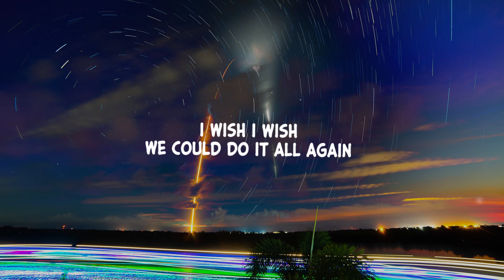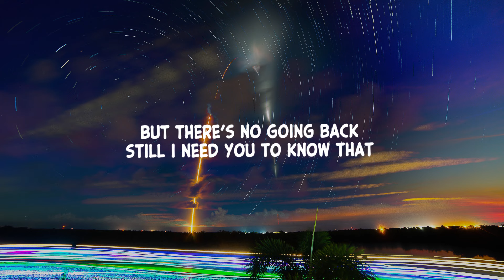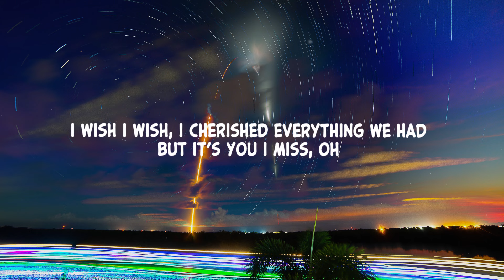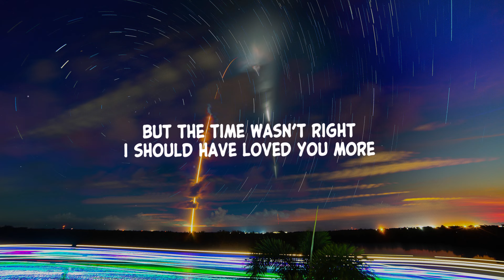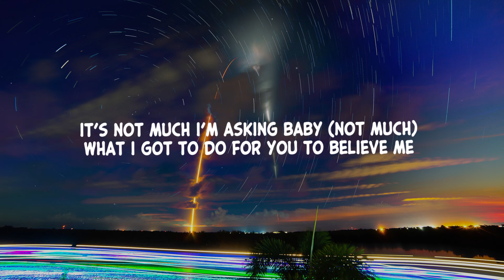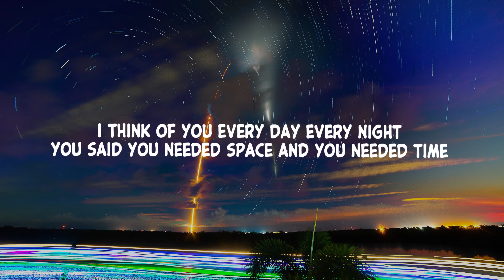Joel Corry feat. Mabel - I Wish (Lyrics)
I could hear you say my name
I wish I wish
We could do it all again
I didn’t have myself to blame
It’s you I miss yeah

Cause when I look back at us
I know we almost had it all
But the time wasn’t right
I should have loved you more
But there’s no going back
Still I need you to know that
I’m not who I was before no

I think of you every day every night
You said you needed space and you needed time
And I want you to know what I did wasn’t right
Wish I could change your mind

I didn’t say goodbye so fast
I could take the moment back
I cherished everything we had
But it’s you I miss

It’s not much I’m asking baby
What I got to do for you to believe me
If a second chance sounds crazy
Then I don’t know how I’m gonna be